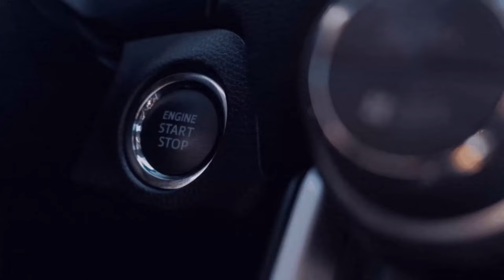Weizen Ernte und noch Info zu Ernte Rote Beete [🚜LS22☕💚]3️⃣3️⃣[Haut ➖Beyleron][🚧Experimentell🚧]